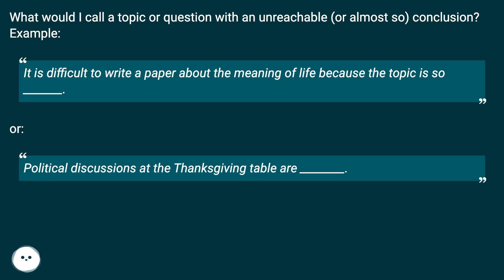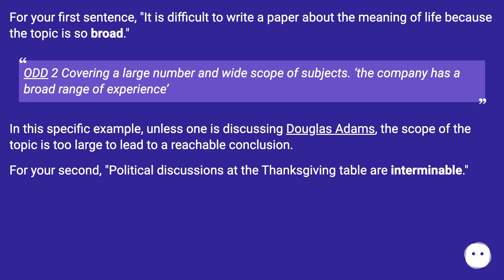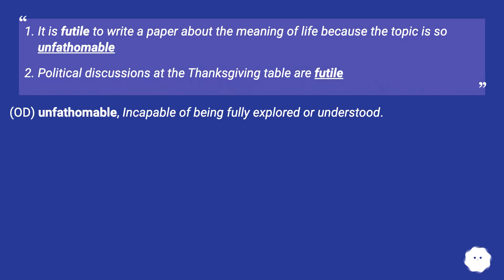For your first sentence, "It is difficult to write a paper about the meaning of life because the ...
Track title: Flying Over Ancient Lands

Chapters
00:00 Word For A Topic With An Unreachable Conclusion
00:42 Answer 1 Score 5
01:45 Answer 2 Score 8
02:07 Answer 3 Score 7
02:31 Answer 4 Score 20
02:43 Thank you